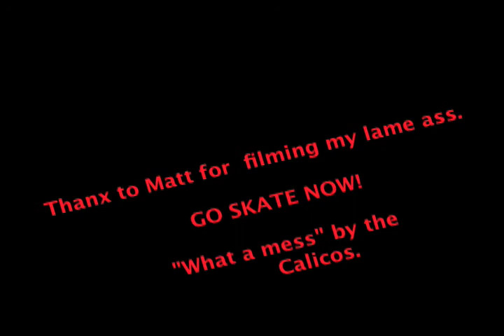slam walls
Street transitions in on the UW campus. Rest In Peace real slam walls you made me the Skater I am.